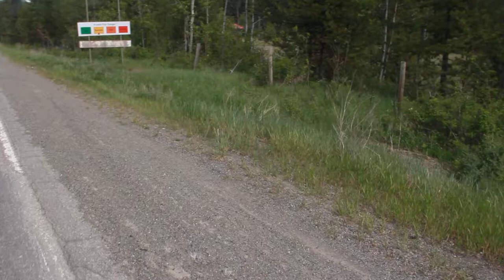Just One More Step Day 9 Sally Kotselenis